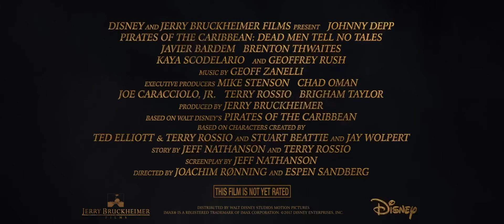Pirates Of The Caribbean: Dead Men Tell No Tales – Trailer Super Bowl – 2017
Pour ne pas rater la prochaine bande annonce VF ou la bande annonce VOST des films et des séries que vous attendez, c’est sur BAFS qu’il faut aller ;)

PIRATES OF TH CARIBBEAN: DEAD MEN TELL NO TALES – TRAILER VO - 2017

Avec Johnny Depp (Capitaine Jack Sparrow), Orlando Bloom (Will Turner / Davy Jones), Geoffrey Rush (Le Capitaine Barbossa), Javier Bardem, Brenton Twhaites, Kaya Scodelario, Kevin McNally, Paul McCartney
Créée par : Joachime Ronning & Espen Sandberg
Genre : Action, Aventure, Comedie, Fantastique,
Format : NC
Date de sortie : 24 mai 2017

Synopsis :
Jack Sparrow et ses compagnons se lancent dans la quête du Trident, sur lequel le Capitaine Teague détient des informations précieuses. Il va croiser sur sa route le Capitaine Brand, un fantôme désireux de venger son frère, et tomber sous le charme de Carina Smyth, la fille de Barbossa.

PIRATES DES CARAIBES 5 : LA VENGEANCE DE SALAZAR
PIRATES OF THE CARIBBEA: DEAD MEN TELL NO TALES